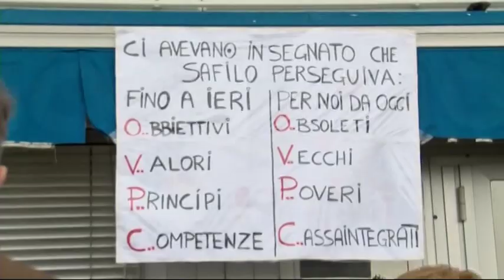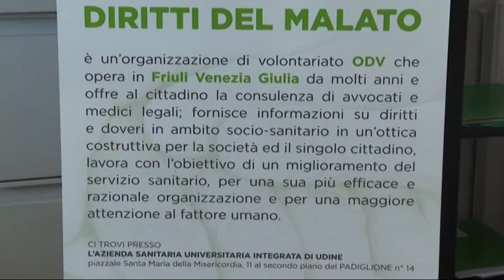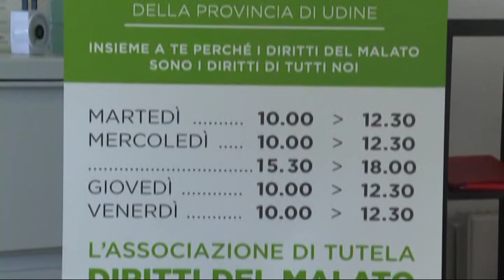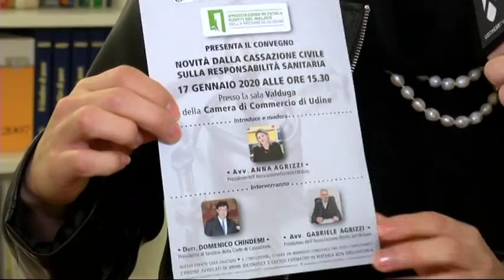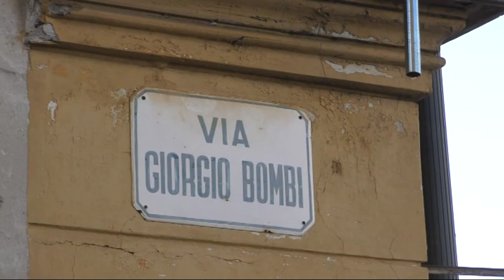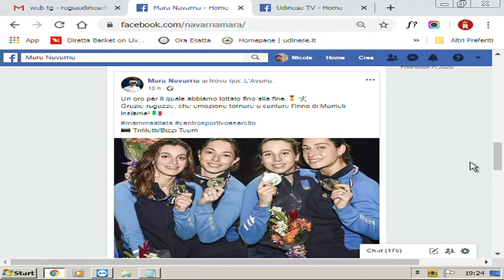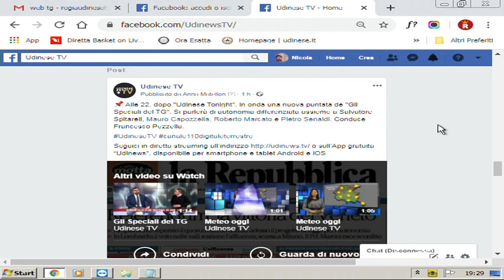TG NEWS 24 | 13 Gennaio 2020 | ore 19